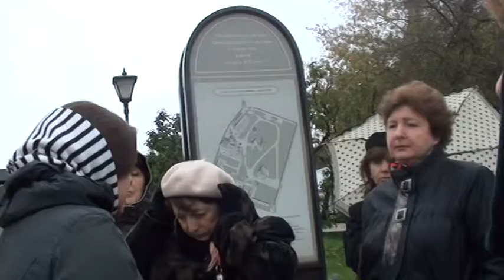Андроников монастырь 9 10 2012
Экскурсии по программе Выход в город